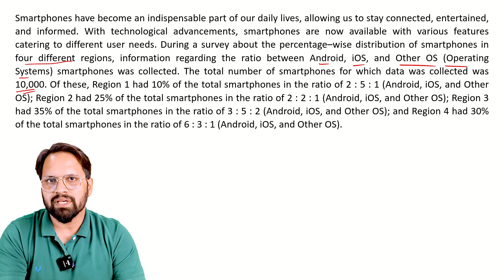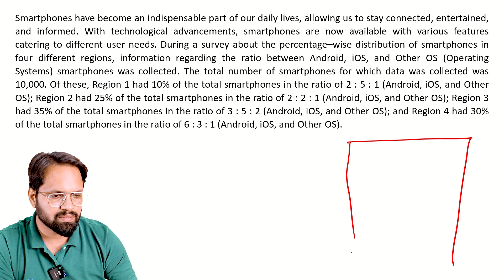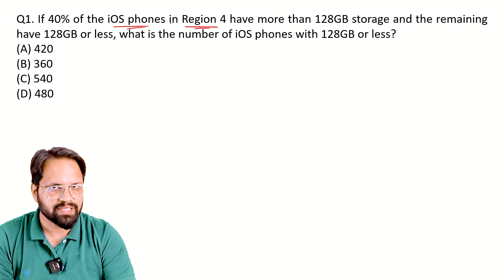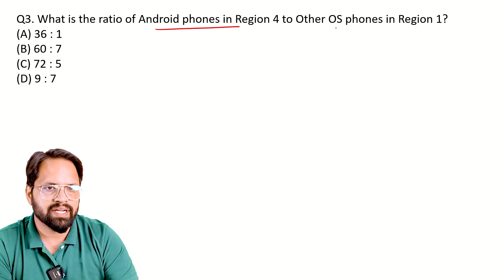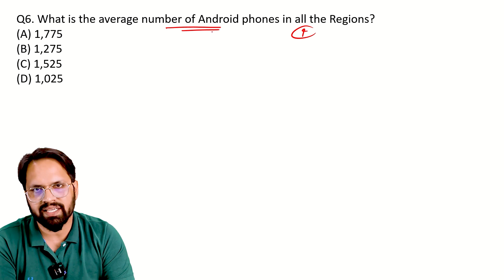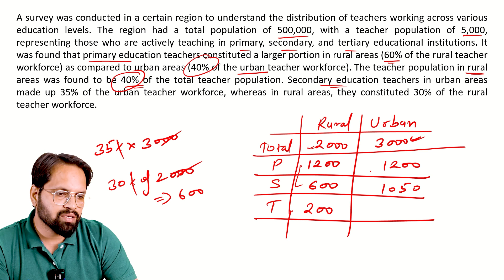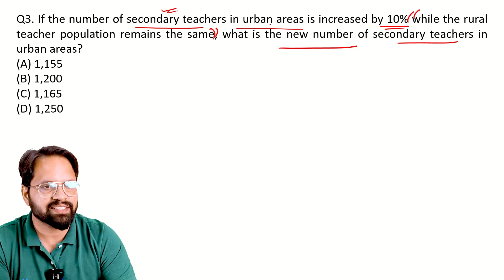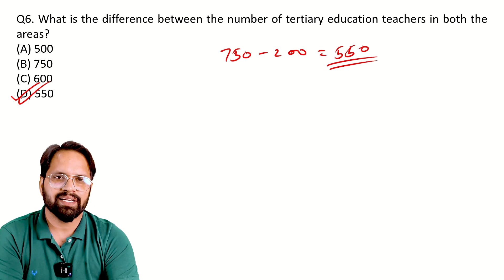CLAT Mock Analysis | LawEx by Smartkeeda Free CLAT Mock | Quantitative Techniques Mock Analysis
Gamma: A Comprehensive Coaching Program for CLAT 2025 Now!

In this video, Vikrant Sir provides a detailed analysis of a CLAT mock test from Smartkeeda. Watch as she breaks down the Quantitative Techniques section, offering valuable insights and tips to help you improve your performance in the upcoming CLAT exam. Whether you're preparing for CLAT 2025 or just looking to sharpen your skills, this mock analysis is a must-watch. Don't miss out on this free resource to enhance your CLAT preparation.

✅ CLAT Free Quizzes:

Legal Reasoning:

Logical Reasoning